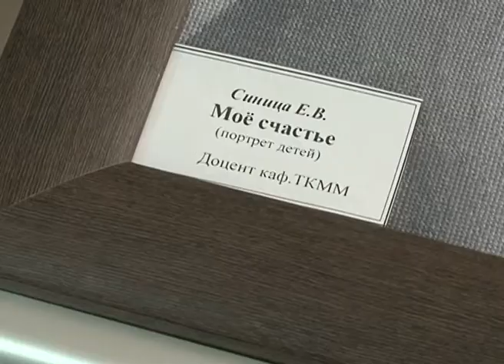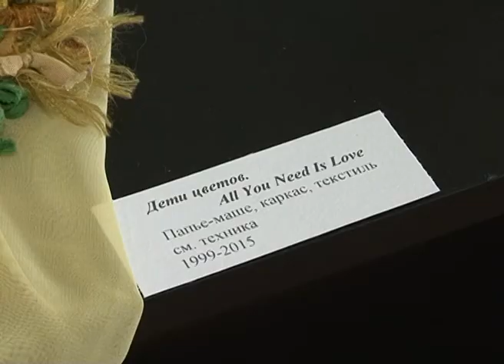Выставки к 8 марта в БГТУ им. Шухова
Во славу женщины! В преддверии 8 марта в Белгородском технологическом университете открылись сразу две выставки, посвященные представительницам прекрасного пола. Это экспозиция живописных полотен известных белгородских художников и выставка авторской куклы Натальи Расковаловой. Подробности – в репортаже Елены Труфановой.